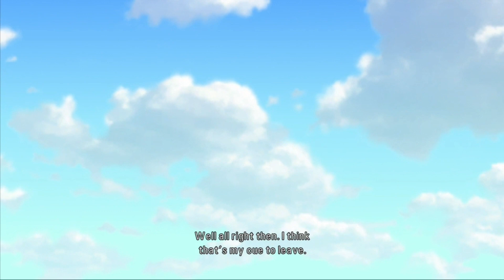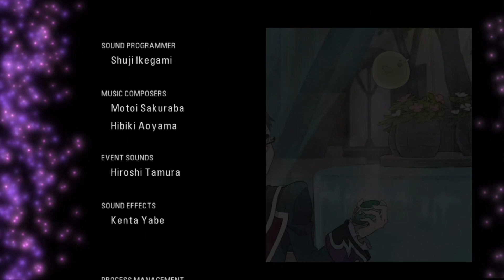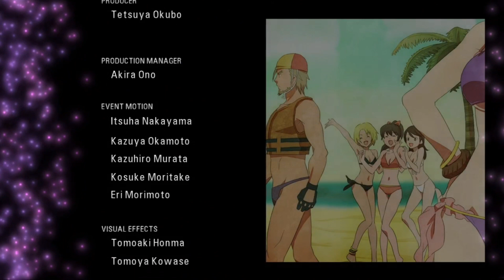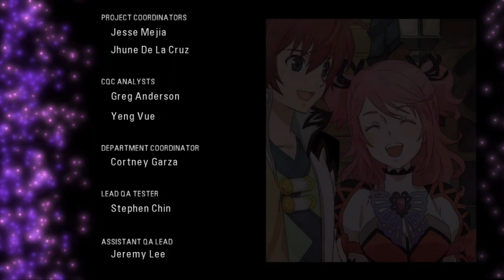Tales of Graces F Chaos Mode Redux Playthrough Part 227 Finale, Perfect Ending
The epilogue arc checks enough of the boxes for what I wanted for a Graces sequel. Man I love this game. Glad I did this playthrough and I hope you all got as much enjoyment as I have gotten playing it yet again.

A checklist made by Lonewolf which can help keep track of all the side quests, titles etc